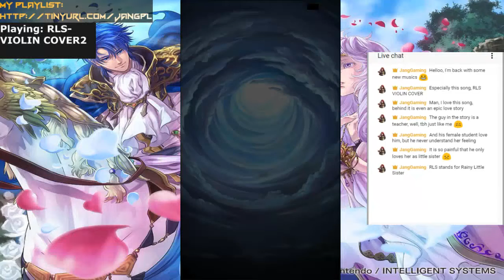[FEH]Fire Emblem Heroes - Hero Merit Farming using Tempest Trials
Thanks!